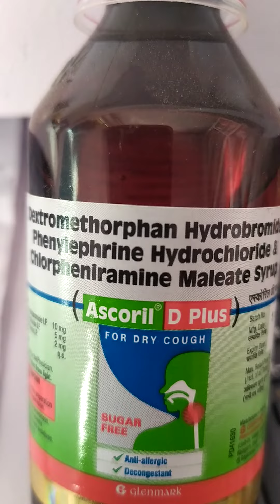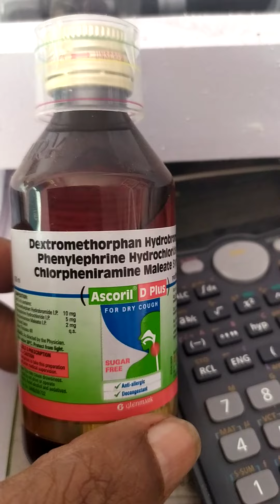Syp Ascoril - D plus(Dexyromethorphan hcl,phenylephrine hcl chlorpheniramine aleate)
Indication:- it is used to treatment for cough associated with mucus method fill belong to the class of bronchodilator that works bye relaxing muscles and weding the airway Abdullah alongs, junior is a taken with or without food in a doors and duration or advice by the doctor or pharmacist, the those you are given will depend on your condition and have you respond to the medicine, you should keep taken this medicine for as long as you all doctor or pharmacist recommended, 10 ml twice in a day for 3 to 7 days , aur aaj directed by your doctor or pharmacist for more detail please.